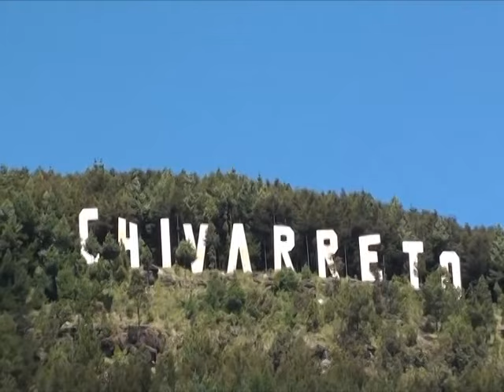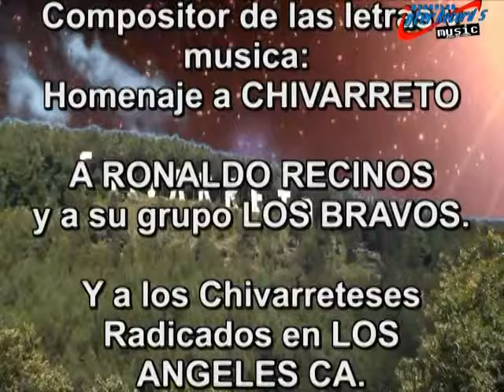HOMENAJE A CHIVARRETO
Letras y Musica
Maestro: Ronaldo Recinos
Grupo: Los Bravos